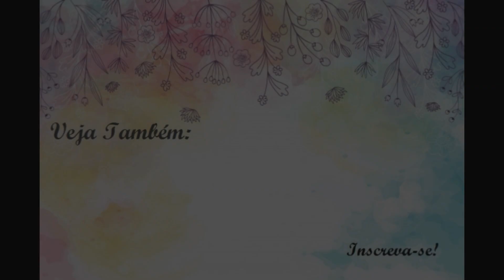GANHEI UM CARRO 0 KM!!!!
Oii Pessoal...

Eu estava precisando muito de um carro desses, ele chegou na hora certa!

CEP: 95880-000